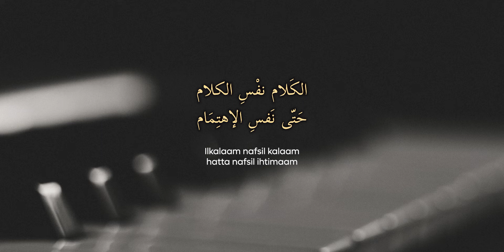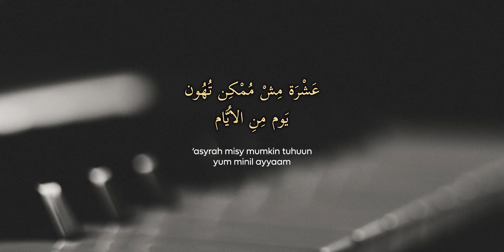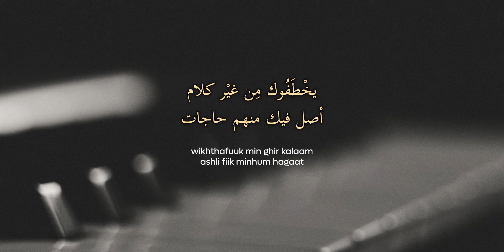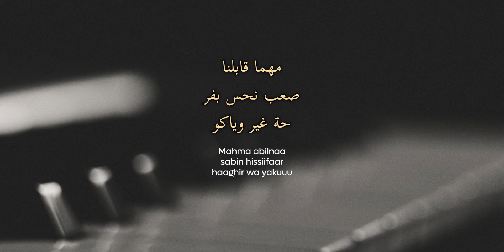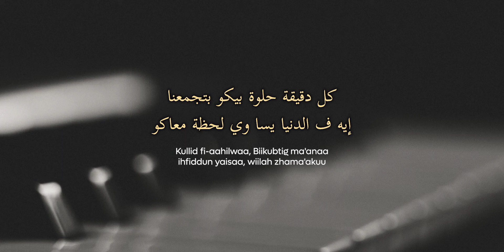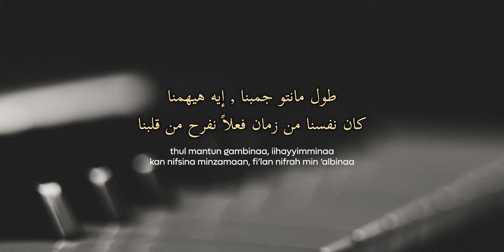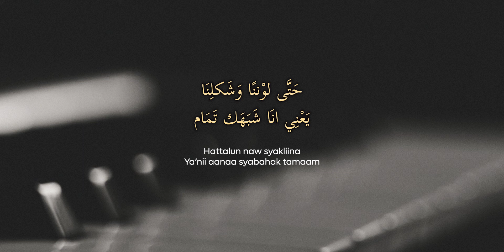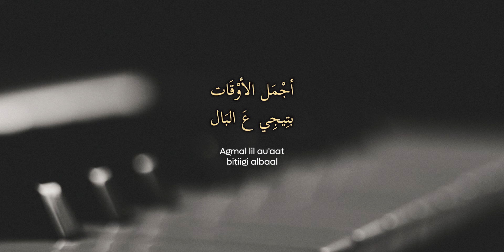Maher Zain - Nas Teshbehlena | ماهر زين - ناس تشبهلنا || Karaoke Original Chords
"كلمات "ناس تشبهلنا

أيوَه فيكم مننا نفس روحنا و دمنا
قلبنا بيرتاح أوام للي فعلا زيّنا

الكلام نفس الكلام حتى نفس الاهتمام
عِشرة مش ممكن تهون يوم من الايام

حتى لونّا و شكلنا يعني أنا شبهك تمام
و بتجمعنا حاجات حلوة أكيد
يلاّ نمدّ الايد من غير كلام
أجمل الأوقات بتيجي ع البال
يبقى الحمل جبال ننساه أوام
إنتَ و أنا

ناس بترتاحلك ساعات
ياخدوا قلبك من سكات
يخطفوك من غير كلام
أصل فيك منهم حاجات

و فى حياتك معدودين
اللى بكرة مكملين
ده انتوا وقت الاختلاف
بنلاقيكم متفقين

إنتَ و أنا

مهما قابلنا صعب نحس بفرحة غير وياكو
كل دقيقة حلوة بيكو بتجمعنا
ايه فى الدنيا يساوى لحظة معاكو
طول ماانتوا جنبنا .. ايه هيهمنا؟
كان نفسنا من زمان فعلا نفرح من قلبنا
لو تبعدنا السنين خليكو قريبين
ده احنا ما صدقنا لقينا أخيا ناس تشبهلنا
فيهم مننا

إنتَ و أنا